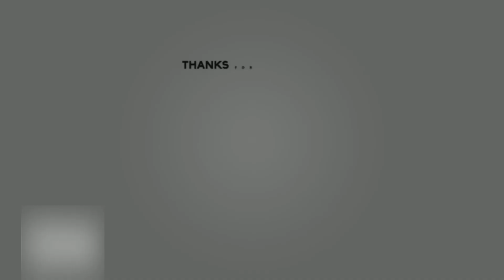Real Madrid Training 23rd Sep: Vini Jr, Bellingham, Arda Güler, Modrić | Ready For Atlético Madrid